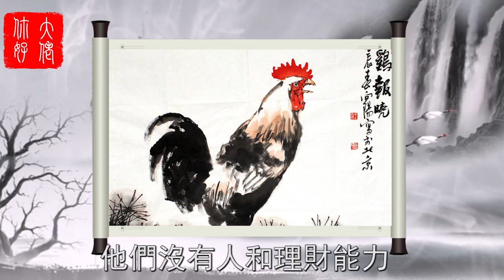馬上發發發！下半年這3生肖發財發不停，高攀不起！